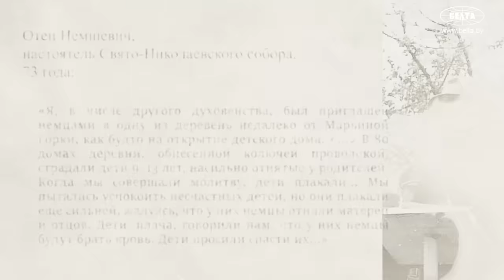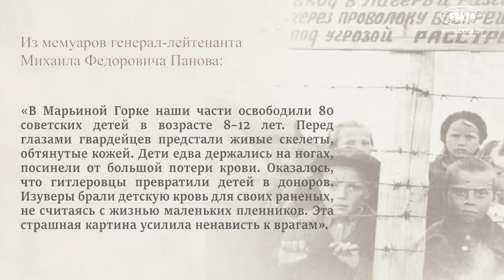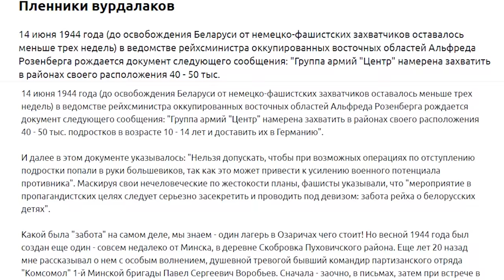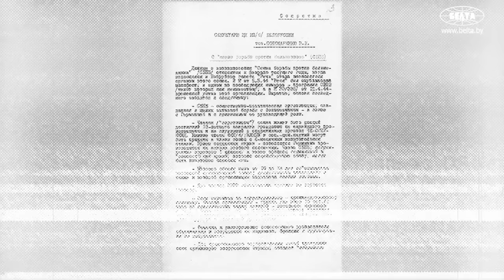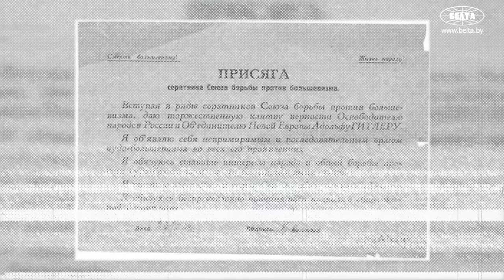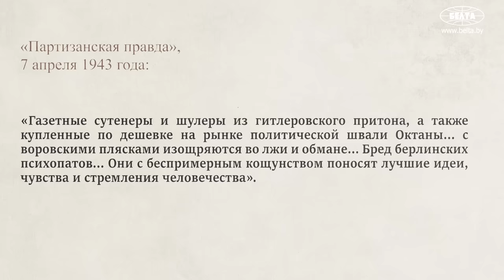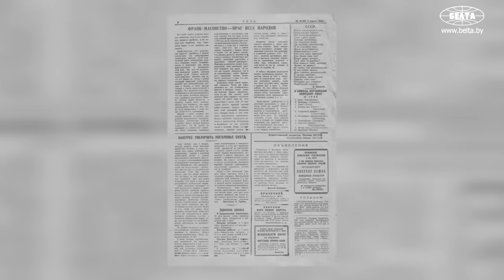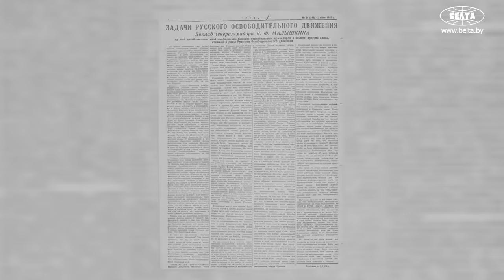Советский предатель на службе Гитлера! // Михаил Октан: пропаганда, газеты и ненависть к евреям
Какие ЧУДОВИЩНЫЕ операции фашисты проводили над детьми в Скобровке? Как обманывали родителей и куда забирали славянскую молодёжь? Чем отличился Михаил Октан, которого так полюбили немцы? | "ХРОНИКИ".

00:00 Детей пускали в расход на сырьё! // Что значит "полный донор"?

00:36 "Акция спасения детей" превратилась в убийства! // Как врали родителям в Скобровке?

01:38 "Дети просили спасти их!" // Открытие концлагеря;

02:18 Сколько детей убили в Скобровке?

03:32 "Живые скелеты, обтянутые кожей!" // Что увидели советские солдаты при освобождении?

04:26 Дети сбегали, но возвращались обратно. Почему?

05:31 Почему о Скобровке так долго молчали?

06:50 "Пленники вурдалаков": первые письма и статьи о концлагере;

08:35 Детей заставляли совершать диверсии! Всем заправляли коллаборанты?

09:45 Михаил Октан: сама ненависть в рядах пособников фашизма!

10:35 Откажешься – убьют! // Союз борьбы против большевизма: как загоняли народ?

11:19 Союз белорусской молодёжи: славянский Гитлерюгенд?

12:27 Манифест ненависти. Какие были идеалы у союзов?

13:08 "Смерть большевизму, жизнь народу!" // Выступление Октана;

13:50 Был отличным оратором! Как Михаил Октан зазывал в союз?

14:43 Кто на самом деле этот Октан? // Настоящая фамилия, образование и происхождение;

15:54 Феерическая карьера! За что Октан так понравился фашистам?

16:35 "Убивал словом!" // Командировки, доносы на своих, лекции о большевиках и евреях;

17:30 Коллаборационисты устроили самую кровавую резню в Беларуси?

18:49 "Было уже не комильфо!" // Когда от Октана отвернулись?

19:59 Бесследно пропал! Куда исчез Михаил Октан?

20:47 В чём виновен коллаборант?